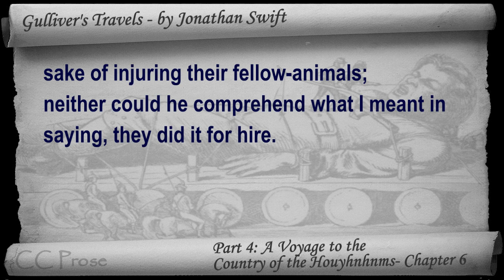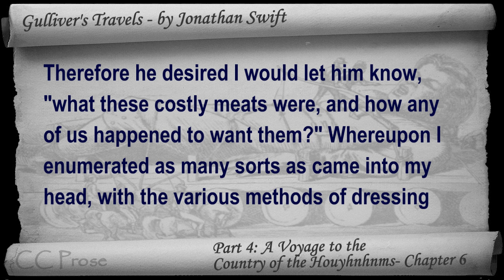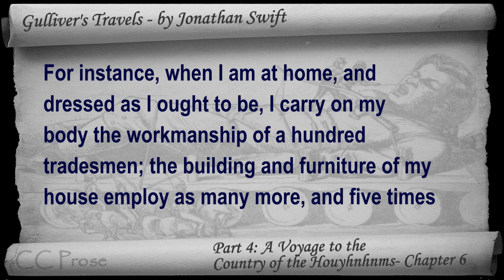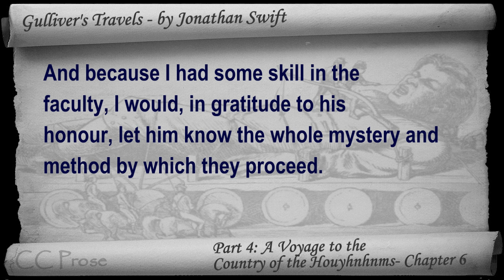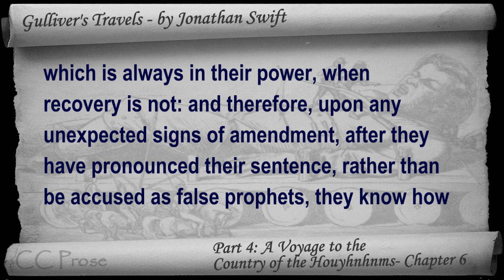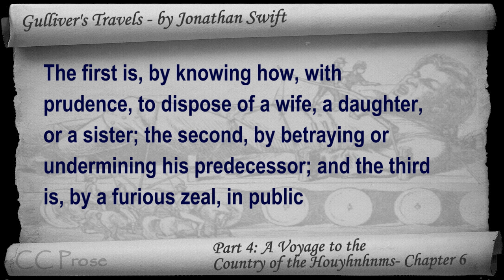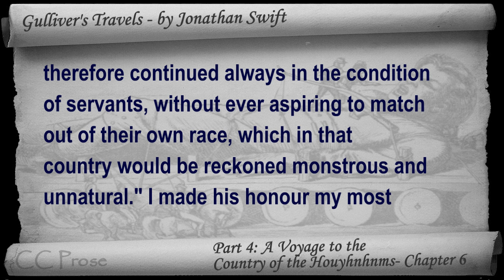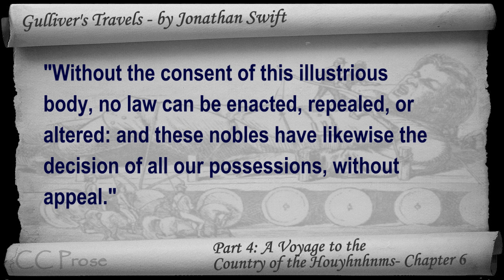Part 4 - Chapter 06 - Gulliver's Travels by Jonathan Swift